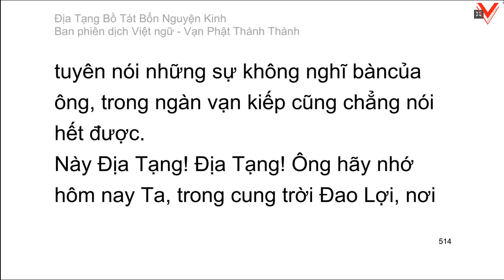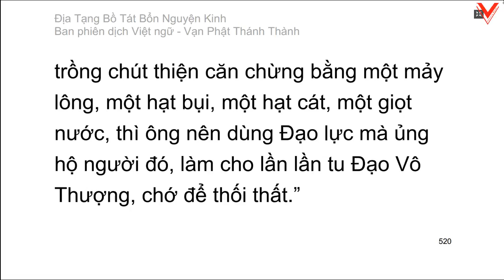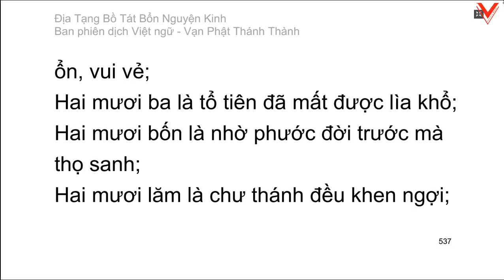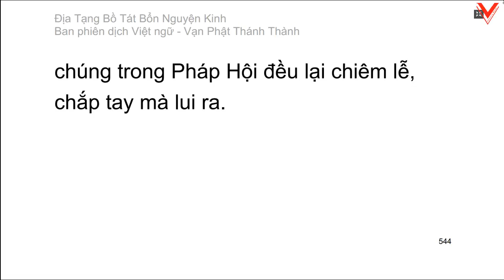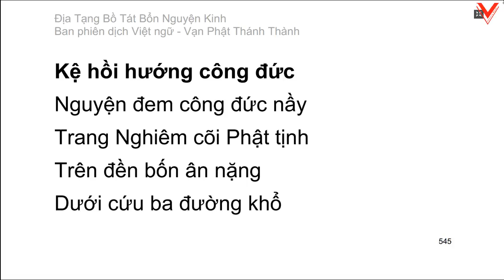Kinh Địa Tạng Vương Bồ Tát Bổn Nguyện 地藏菩薩本願經 (kinh văn)